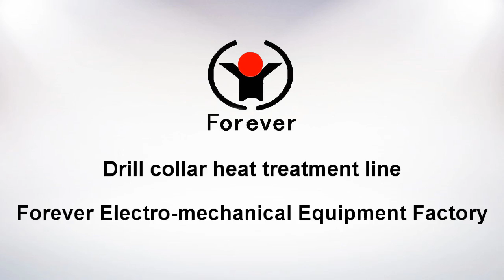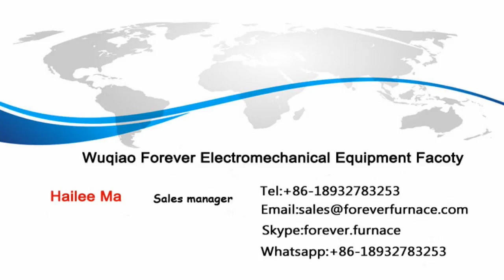Drill collar heat treatment line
Forever can manufacture and supply a broad range of induction heat treatment production line for long bars/tubes/pipes/tubes/plate/drill pipe/drill rod/piston rod/seamless pipe/stainless pipe/grinding rod..

Our induction heat treating system advantages:

1.Comprehensive protection: it has the functions of overpressure, over-current, overheat and water shortage alarm indications as well as automatic control and protection.

2. Controllable temperature: it is applicable to control the temperature for heating work pieces as per the preset heating time, and thereby control the heating temperature at a certain technical point.

3. Comprehensive full load design: it can work continuously for 24 hours.

4.Conveyor: Roller transportation,fully automatic.